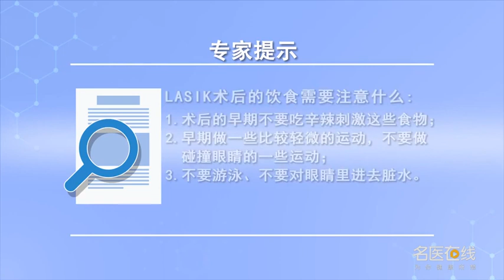LASIK治疗近视术后会复发吗 冯熠 山西省眼科医院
LASIK手术治疗近视，也有可能会有复发的概率的，任何手术都有一定的风险，LASIK手术会复发，也要分情况，比如是由于患者近视进展了，还是由于回退，这都是有可能的，近视病人的筛查的时候，一定要咨询患者是不是近视，要近视已经稳定两年，年龄是不是够18岁，如果是不够，说明你的近视还在继续的进展，换眼镜的次数太频繁，说明你最近的近视没有稳定下来，这样的话你做了手术以后，近视还会从零开始增长，那么又会出现回退的感觉，回退的概念，回退是另外一回事，就是对于这种病人，他在高度近视，出现回退的概率就会高一些，比如说他有600度以上，或者是随着度数的增加，回退的概率会更加高，会有5%到10%的人，才在做了手术以后，会出现回退，就是说做了手术，在半年到一年的时间内，他又会有50度、100度，或者最高可以达到，一百五、两百，这种情况的回退。

Will LASIK recur after myopic surgery
拉克西2163；；：26415；27835；；，303；；，36817；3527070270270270s； There is also a possibility of recurrence, There are risks in any operation, LASIK will recur, It's also a matter of circumstances, For example, it's because of the progress of myopia, Or because of the fallback, It's all possible, When screening myopia patients, Be sure to ask the patient if they are nearsighted, Myopia has been stable for two years, Is it 18 years old, If it's not enough, It means that your myopia is still progressing, They change their glasses too often, It means that your myopia has not stabilized recently, So after you've had surgery, Myopia will grow from scratch, Then there will be a feeling of retrogression, The concept of fallback, Going back is another thing, For this kind of patient, He is in high myopia, The probability of a fallback is higher, For example, he has more than 600 degrees, Or as the degree increases, The probability of a fallback is even higher, There will be 5% to 10%, After the operation, There will be a fallback, That is to say, after the operation, In half a year to a year, He's going to be 50 degrees, 100 degrees, Or the highest, One hundred and fifty, two hundred, The fallback of this situation.